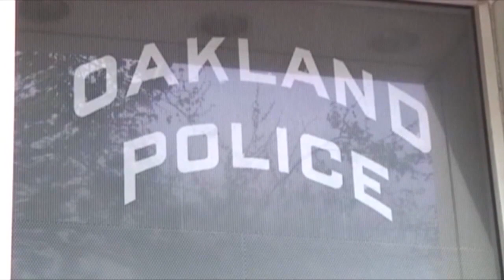'It's scary:' Oakland leaders address recent violence as city reaches 102 homicides in 2022